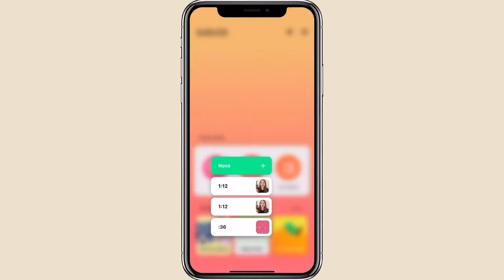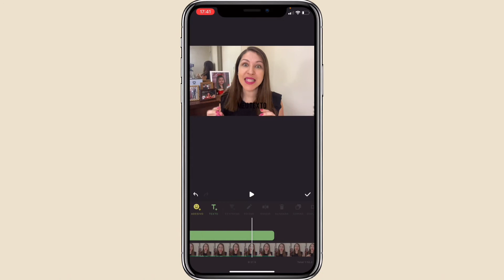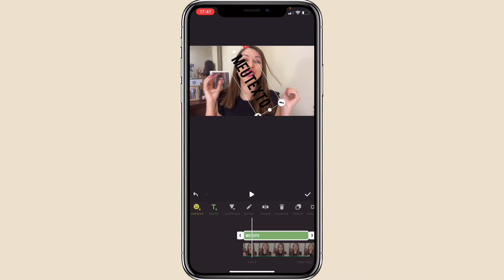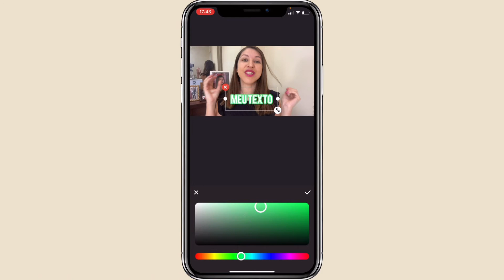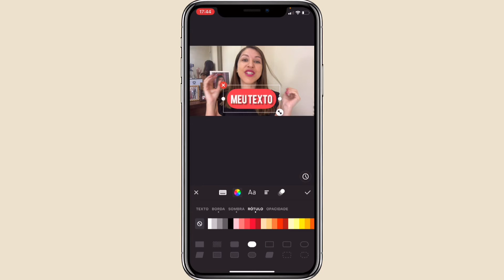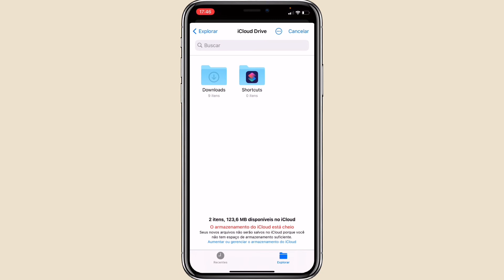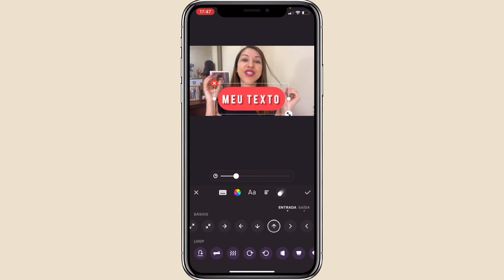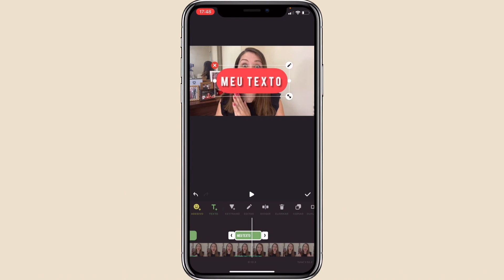Como Colocar Texto no Vídeo pelo Celular com App Grátis InShot 2021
Olá pessoal nesse vídeo vou ensinar como colocar texto no vídeo pelo celular com App Grátis InShot 2021, vou mostrar como é fácil editar vídeo pelo celular com aplicativo InShot que é compatível com Android e IOS
Com InShot você consegue colocar seus textos no vídeo, trocar cor do texto, fontes e até mesmo fazer animações, usando apenas o seu celular para fazer as edições dos seus vídeos.
Aprenda o passo a passo de como colocar texto no Vídeo pelo Celular com App gratuito InShot.

Meus equipamentos:
Adaptador P3
SoftBox Greika